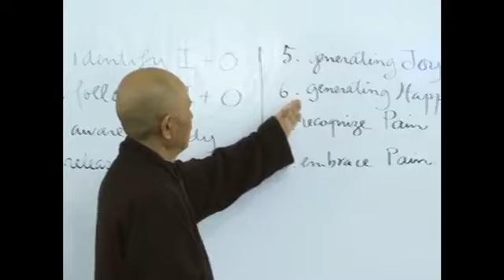Mindfulness of (Painful) Feelings | Thich Nhat Hanh (short teaching video)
In this short teaching video available on the FREE Plum Village App Zen Master Thich Nhat Hanh talks about the 7th and the 8th exercises from the Sutra on Mindful Breathing (Anapanasati Sutta) to observe our feelings.

✩ Excerpt from Dharma talk "Call Your Cows By Their True Names" (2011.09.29)

Find more similar short teachings on the FREE Plum Village app